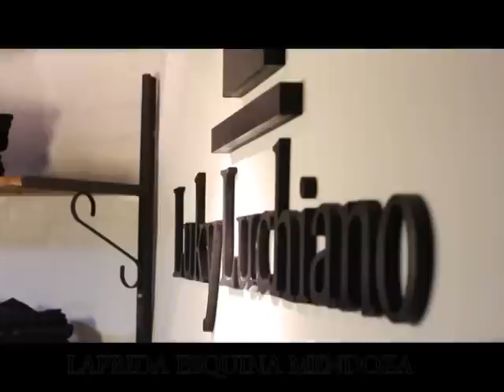Temporada 2015 - Programa Nro 23 - Diego "Mocho" Viruel